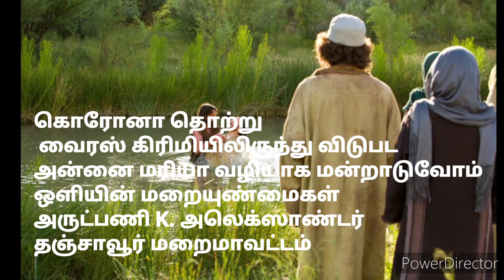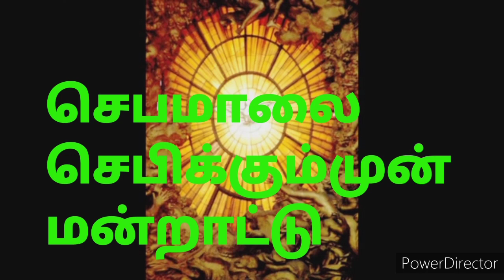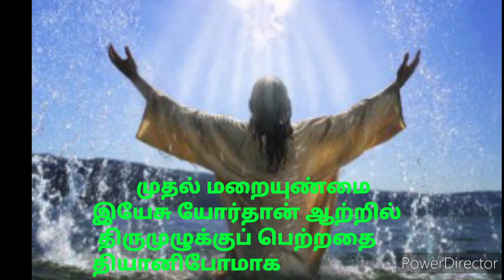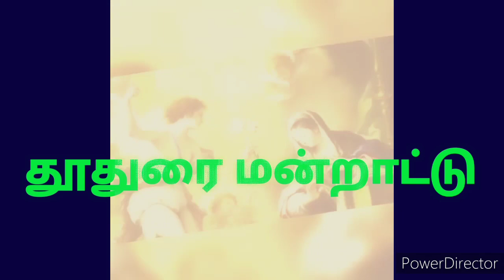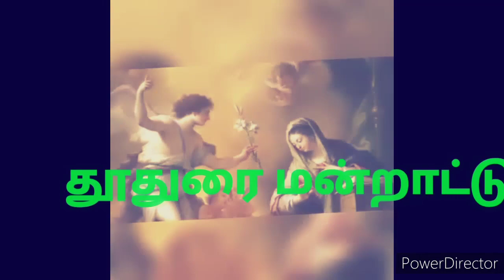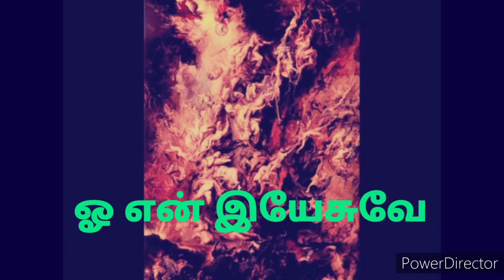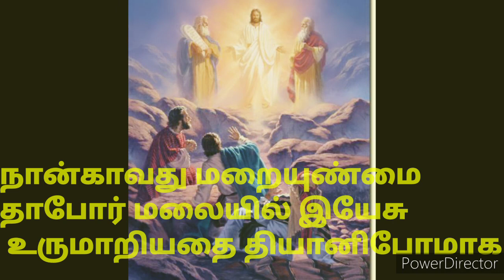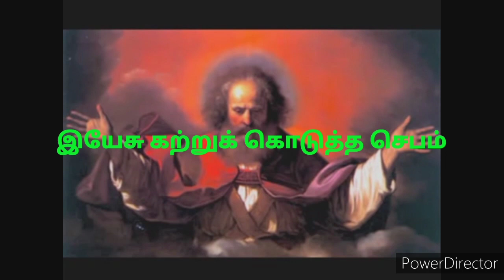ஒளியின் மறையுண்மைகள் அருட்பணி K. அலெக்சாண்டர்